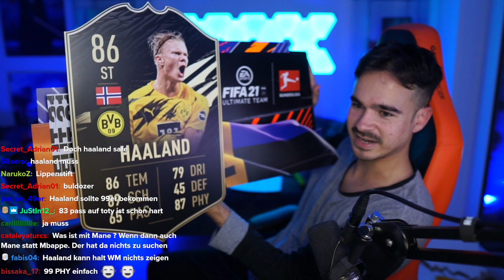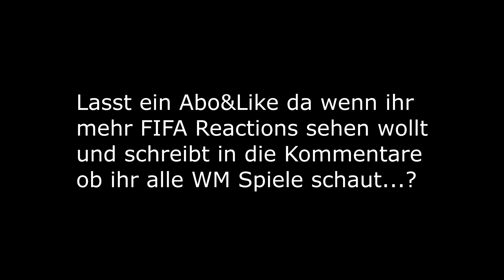REAKTION auf das FIFA 23 TOTY😱🔥